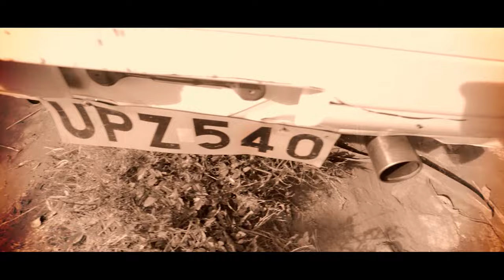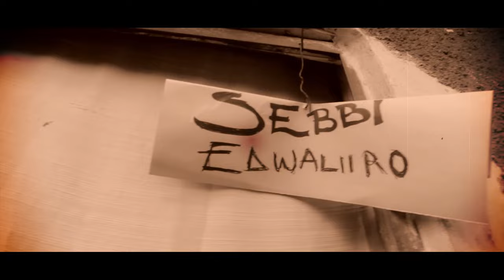Nduulu by Victor Kamenyo Official Video